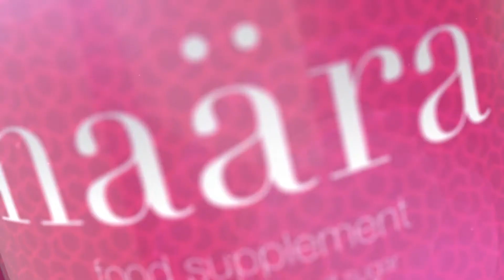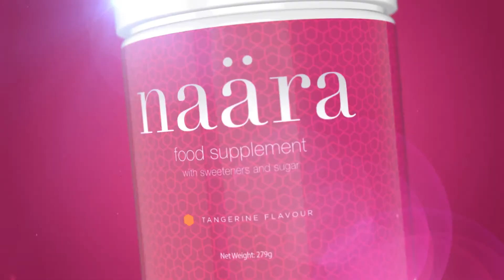Vidéo Marketing NAÄRA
J-TEAM BLISS Academy
"Business clé en main"